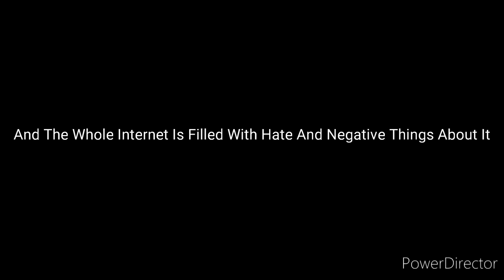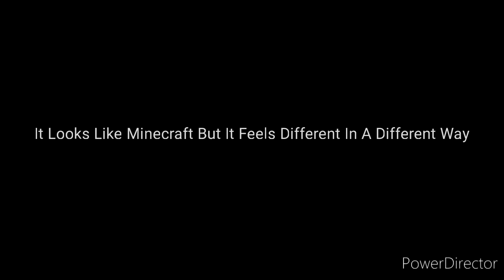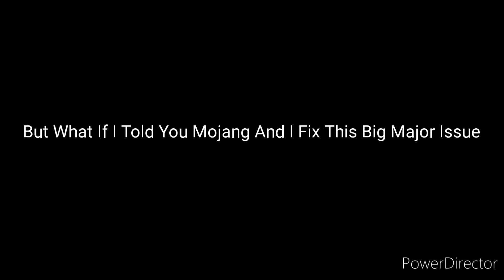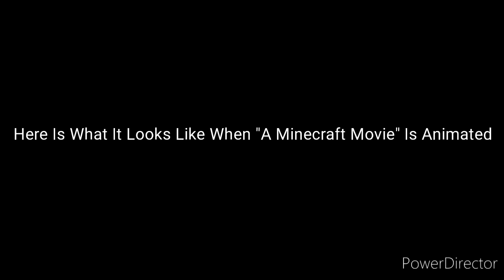What If The Minecraft Movie Was Animated ? (The Biggest Thing We Know So Far)